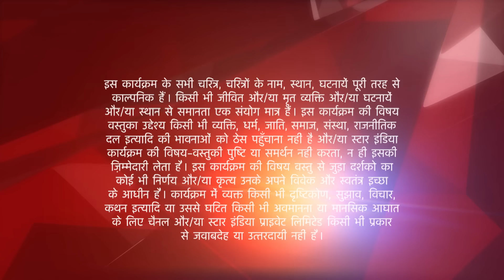इस प्यार को क्या नाम दूँ? | Arnav Holds Khushi